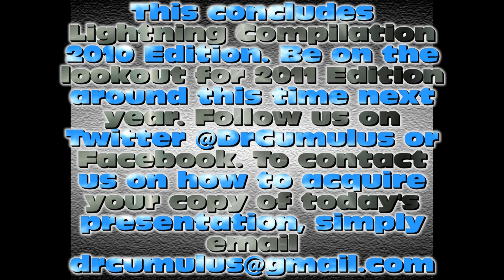Lightning Compilation 2010 Edition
As we all know, lightning is one of the most unpredictable forces of  our weather world. For many years, it was believed that Zeus was the Greek god of sky and weather. As time went on, our understanding of the weather improved. From our old friend Aristotle laying out some of the basics of weather to the formation of the National Oceanic & Atmospheric Administration in 1970 to the creation of the Fujita Scale in 1978 to the development of the Enhanced Fujita Scale in 2007, we have come a long way. Our knowledge of weather is so advanced beyond words, but we are still learning more daily. As you watch this video, you get to see one of the more unpredictable forces of nature at its greatest, lightning. You can never be 100% safe, but you can better protect yourself. Don't stand near metallic items, such as building stuctures, light poles or even barbed wire fences. Avoid open fields, tall objects, higher elevations, and try avoiding the gas stations during thunderstorms. It is possible to be struck in your house or anywhere for that matter. However, your odds of being struck will vary by location and surroundings. Now for the actual video description. The letters "SD" let you know that the videohas been slowed down for your viewing pleasure. This video is devoted to the memory of Matt Hughes, storm chaser and meteorologist for Storm Chasers on Discovery Channel. Matt has inspired so many, such as myself, that if you want something, go after it with all your heart. We all miss him and will take him with us every chase and every forecast. Matt, protect us and stay strong. Your gone, but will never be forgotten. Thank you to all meteorologists and the work you do to better protect your local community. Thank you to all storm chasers for helping to get more up to the minute to all media sources. Thank you all fans of Justin's Wild Weather Adventure for your dedicated support and encouragement. You are the reason I storm chase and desire to learn more. Thank you to my mom and grandpa for believing in me and putting up with me, I don't know how you do it. Thank you to my church, New Beginnings UPC, for praying for me and guiding me in the right direction. Thank you weather for being so amazing and fabulous. As I learn you, I will share the knowledge with the rest of the world. Hope you all have a wonderful New Year and thank you so much for your interest in Justin's Wild Weather Adventure (c), Where Learning Is AN Adventure (c). (All footage was recorded in Italy and/ or the United States)